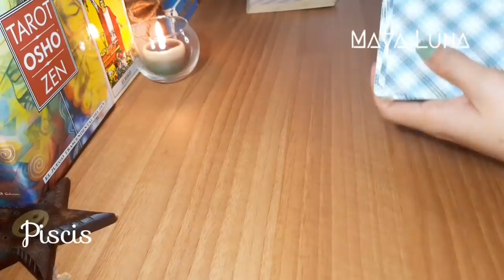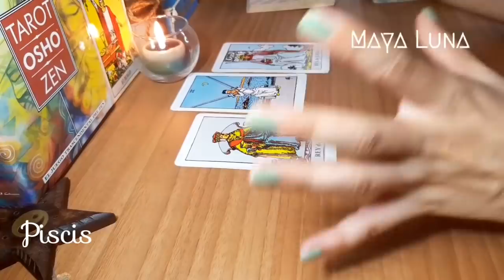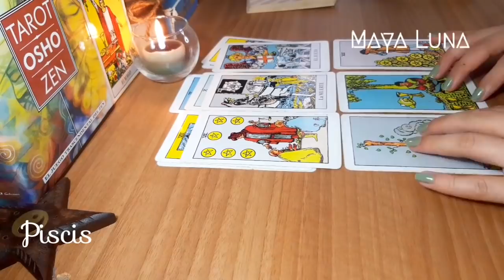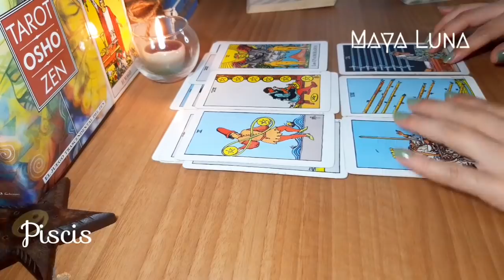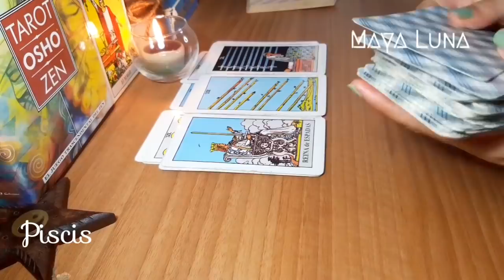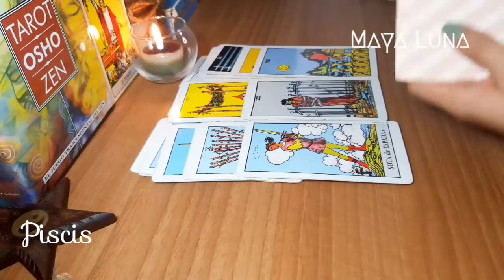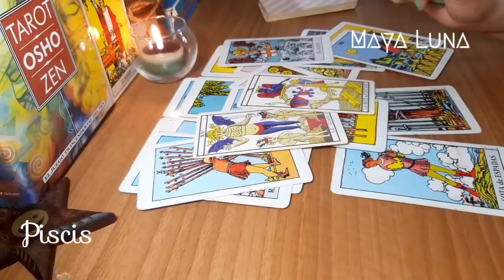PISCIS 💝 NO LO ESPERABAS PERO ESTO SE DARÁ PARA TI Y TE ENCANTARÁ | HOROSCOPO MAYA LUNA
Horóscopo del 27 de septiembre al 3 de octubre para Piscis de sol o ascendente
Ante dudas o encrucijadas recuerda que tu mejor aliada es la intuición. Te veo celebrando por una respuesta positiva en lo laboral. Invitación o encuentro inesperado y la pasión será el ingrediente principal.